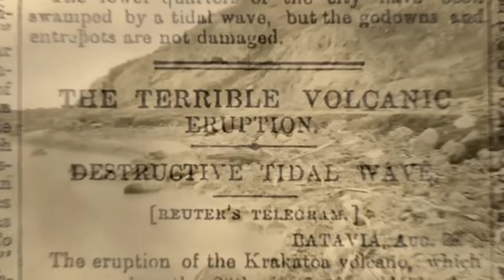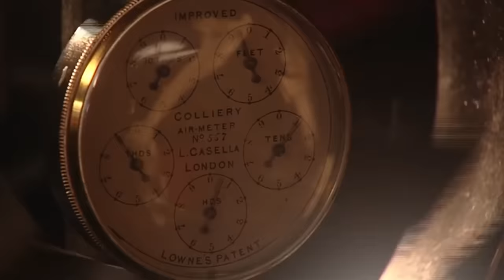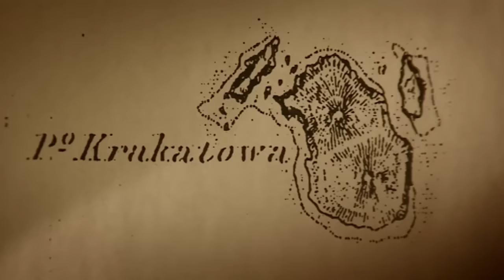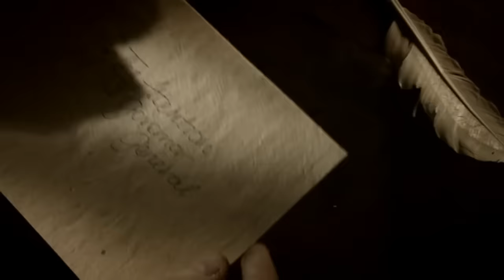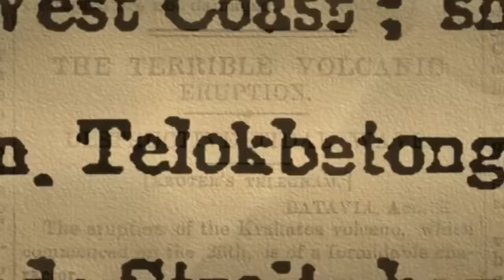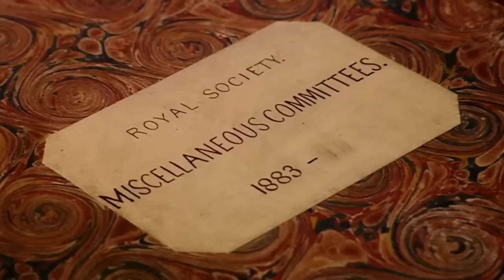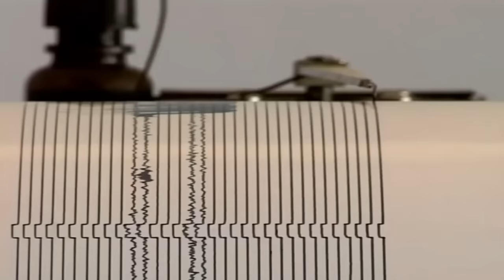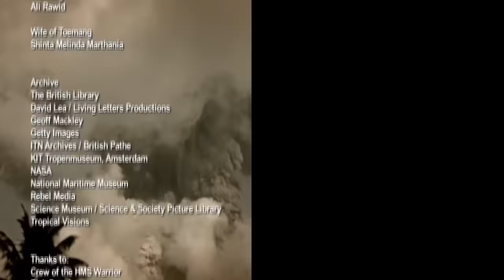The Volcanic Eruption That Lowered The Earth's Temperature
On 27th August 1883, the world would feel a sensation that would have effects for hundreds of years to come... The uninhabited island of Krakatoa blew itself out of existence with an explosion equivalent to the power of 150 million tones of TNT. A sound so loud that it was heard over a twelfth of the Earth's surface with shockwaves being sent around the entire planet, seven times. An explosion so large it caused a giant tsunami, twice the height of the deadly tsunami in Indonesia in 2004.

This gripping story is told in this docudrama and recounts the events leading up to the cataclysmic eruption of the volcano Krakatoa in 1883. This film reconstructs the true stories of survivors from their accounts and diaries, as it attempts to piece together what happened in the months leading up to the most famous eruption of all time.